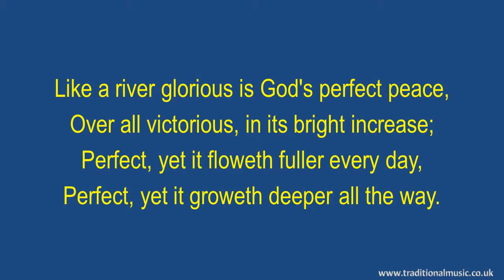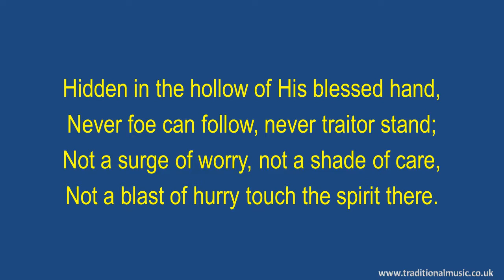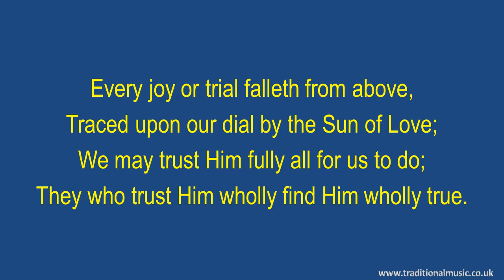Like A River Glorious - Hymn Lyrics & Music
Lyrics with Orchestral Music For Worship  Hymn / Song : - Like A River Glorious.

LYRICS:
Like a River Glorious
Lyrics: Frances R. Havergal
Scripture:Isaiah 66:12; 26:3; Philippians 4:7
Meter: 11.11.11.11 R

Like a river glorious is God's perfect peace,
Over all victorious, in its bright increase;
Perfect, yet it floweth fuller every day,
Perfect, yet it groweth deeper all the way.

Refrain:
Stayed upon Jehovah, hearts are fully blest
Finding, as He promised, perfect peace and rest.

Hidden in the hollow of His blessed hand,
Never foe can follow, never traitor stand;
Not a surge of worry, not a shade of care,
Not a blast of hurry touch the spirit there.

Every joy or trial falleth from above,
Traced upon our dial by the Sun of Love;
We may trust Him fully all for us to do;
They who trust Him wholly find Him wholly true.

Thanks Rod